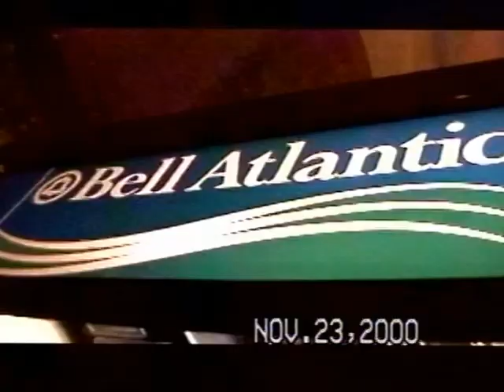RDMVTL 2779 ~ 11/23/2000 {MY STORY} RIDING W/ JOANNE P2 TO FRED'S [224] @ CORNING , NY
CORNING , NY ~ Riding back to Fred's with my sister .
Oddly , we pass them in the alley as Fred & the kids head over to his Parents house  for Thanksgiving.
Later they return and get busy with chores and other duties.
Next , the animals get their share of the spotlight. Bandit the Ferret and Bear the Dog are seen climbing on Freddie Jr. and Amanda.
Finally there is a tour of Fred's KISS Museum 2000.
Last , Kristy finished the dishes and gets permission to run over to Tanya's house.